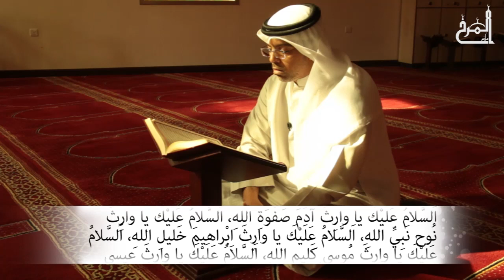زيارة الإمام الحسين (ع) في النصف من شعبان - القارئ السيد عمار نعمة - مأتم المرخ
البحرين